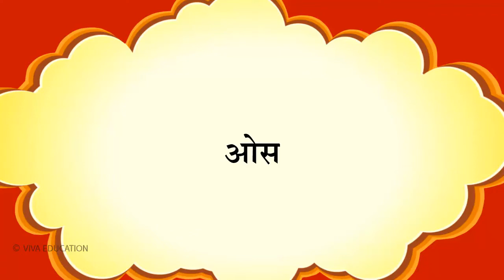Class- 6th Hindi Ch.-5|| ओस